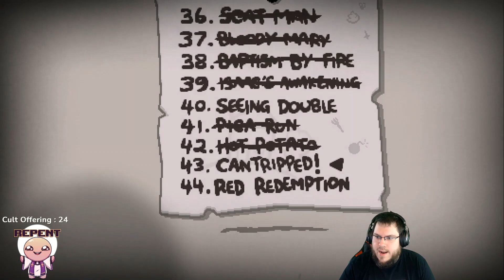REPENTANCE FINAL DLC #98 - Challenge 43: Cantripped [The Binding of Isaac: Repentance]